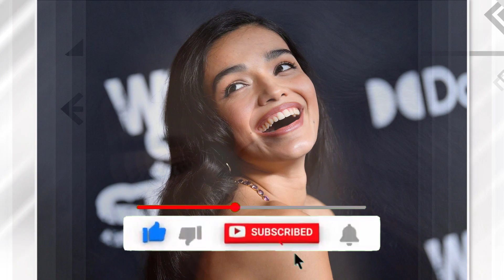Disney's Snow White actress went from Hollywood's next big thing to most scandal-ridden star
The star of Disney’s upcoming live action remake of Snow White has caused a backlash after blasting the original film – and making comments about other movies she has been in.

Rachel Zegler shot to fame after beating 30,000 others to land the lead role of Maria in the Oscar-winning 2022 version of West Side Story. This led to the 22-year-old being touted as Hollywood’s newest darling.
However, the tides have started to turn against the young actress following a huge backlash this week after resurfaced comments she made about the upcoming Snow White film, scheduled for released in 2024, went viral on social media.

While promoting the movie at industry events in the US, Rachel confessed to being “scared” of the original Snow White and slammed the “creepy” and “weird” prince “who literally stalks” her character in the film.

Sharing that isn’t what the narrative would play out like in the new version, the starlet told Extra TV: “The original cartoon came out in 1937, and very evidently so. There’s a big focus on her love story with a guy who literally stalks her. Weird! Weird! So we didn’t do that this time.”